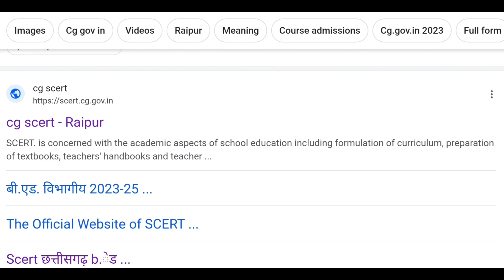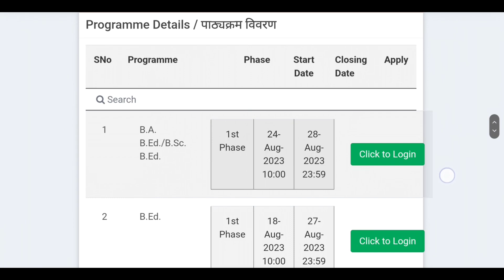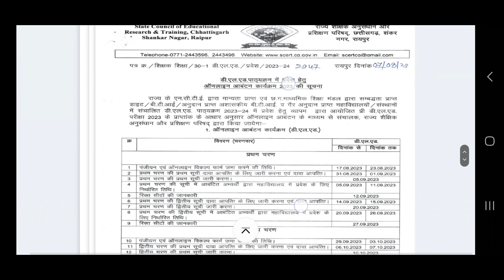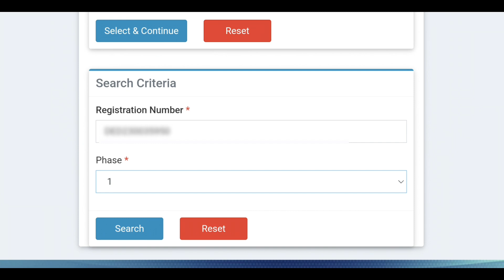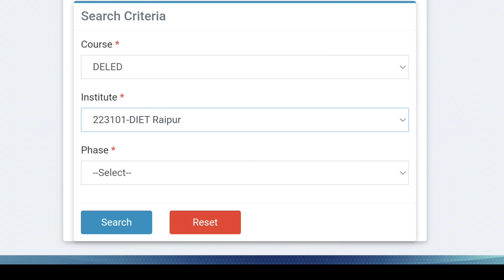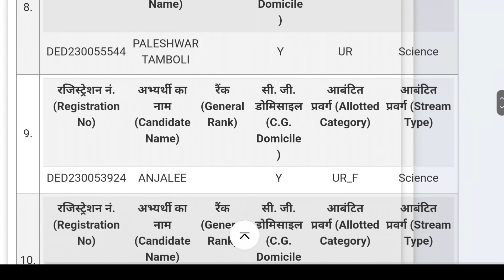Cg DElEd Merit List 2023 || Cg DElEd ka merit list kaise dekhe || Cg DElEd Cutoff List 2023